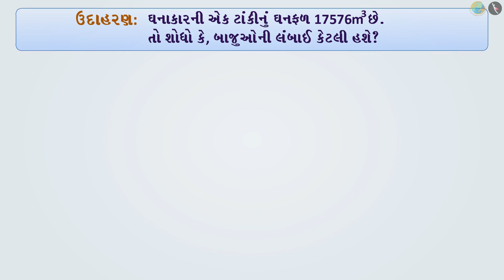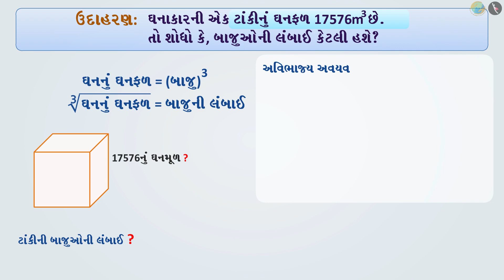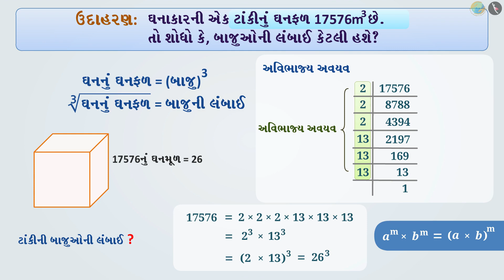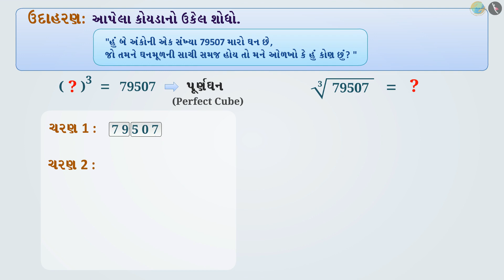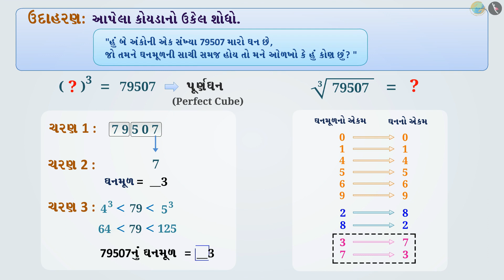ઘનમૂળ | ભાગ ૨/૩ | પ્રકરણ ૭ | ધોરણ ૮ | ગણિત | ઘન અને ઘનમૂળ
ઘનમૂળ | ભાગ ૨/૩ | પ્રકરણ ૭ | ધોરણ ૮ | ગણિત | ઘન અને ઘનમૂળ | ઘનમૂળ | ધોરણ VIII | GCERT |

Cube roots | Cubes and cube roots | Grade VIII | GCERT | Cubes and Cube roots

In this video, we will discuss problems related to Cube roots.

ઘન અને ઘનમૂળ About TicTac Learn - We firmly believe that education is the greatest equalizer of all!
drkrsf
krsf videos
ttl guj
ttl videos
TTL